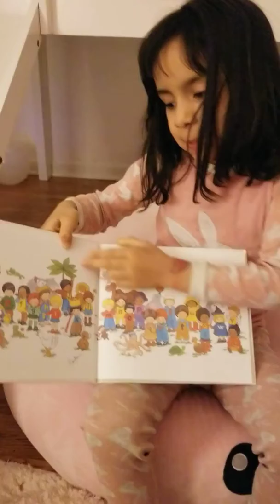My e book cut 1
Mariana gave an extra long introduction here. We were trying to read, and little sister was interrupting 😁. Cut!